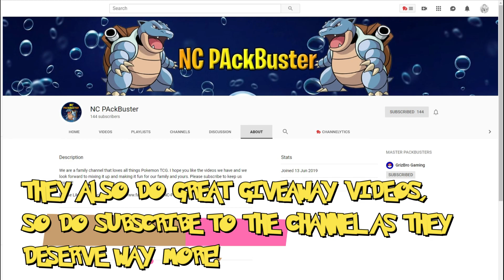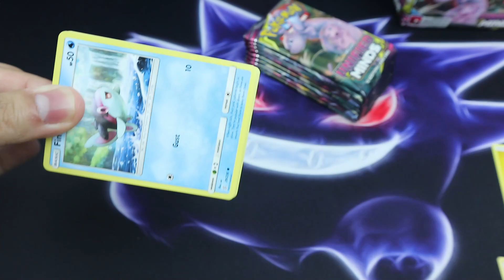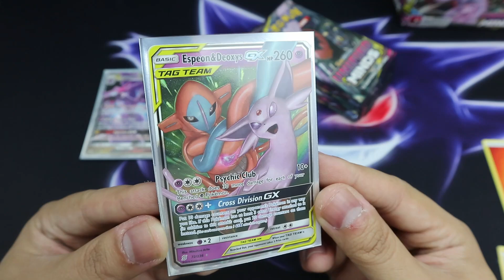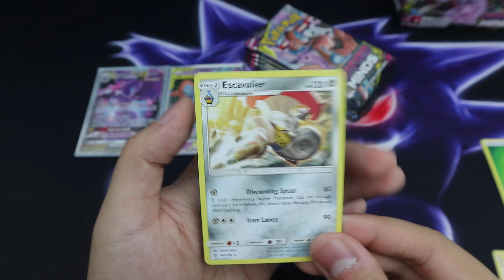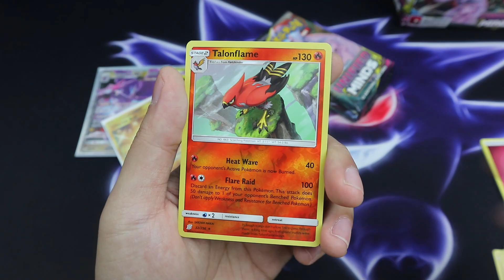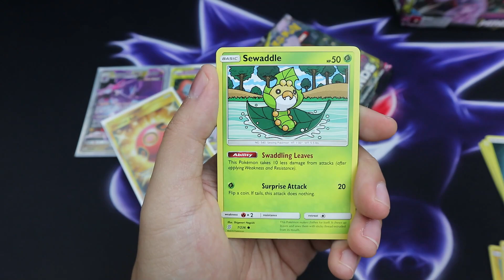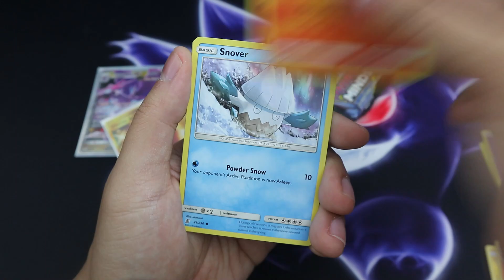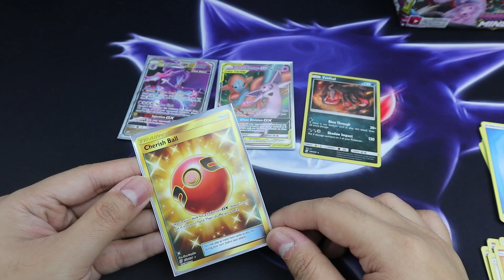Pokemon Pack Battle VS NC PAckBuster! Unified Minds Booster Pack 10X!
Hi guys!

This will be the Third Video after the 400 Subs Giveaway announcement on this channel!!
Today will be another Pokemon packs Battle video and we are going against non other than NC PAckBuster!
We are going to do a 10 booster packs battle (from Unified Minds) with viewers determining the winner based on our pulls!

Who will win in this amazing packs battle?

And support their channel for all the wonderful Pokemon opening Videos, PTCG contents and Giveaways!

Thanks for the view and support as always guys!